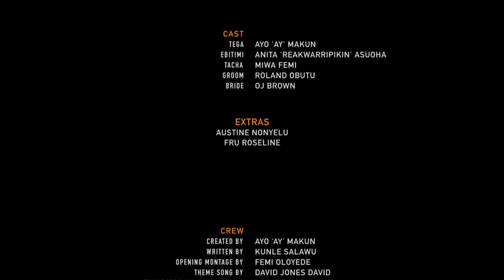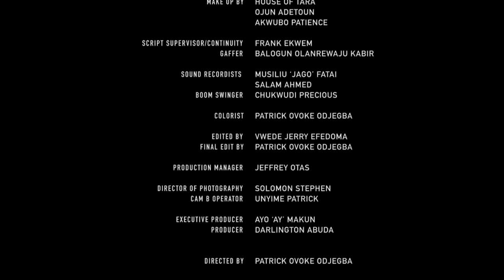EP 10 SCUM